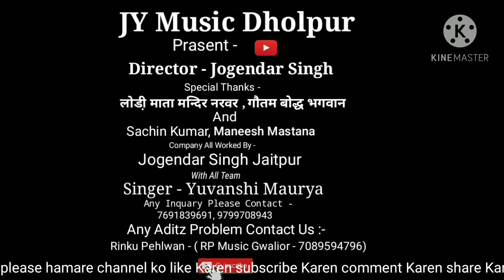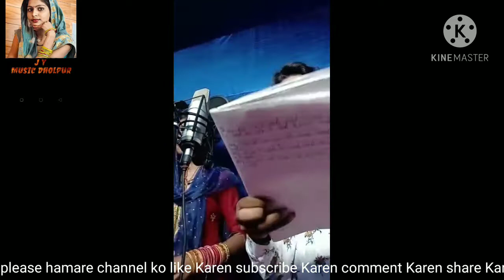singer yuvanshi and lokesh Kumar के साथ हुई रिकॉर्डिंग//तेरे बाप ने कहा दहेज दिया तो तू बात बनावे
Singer Yuvanshi Kumari